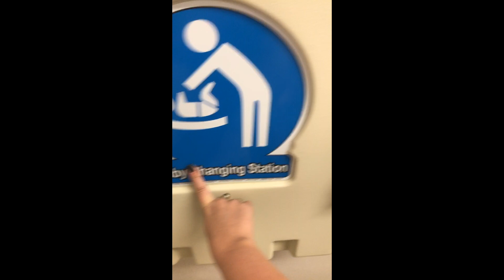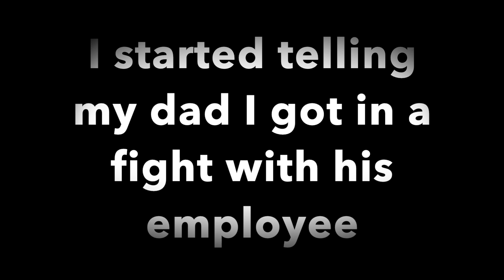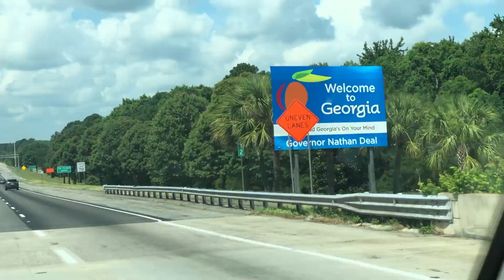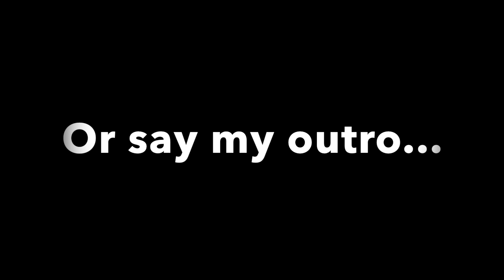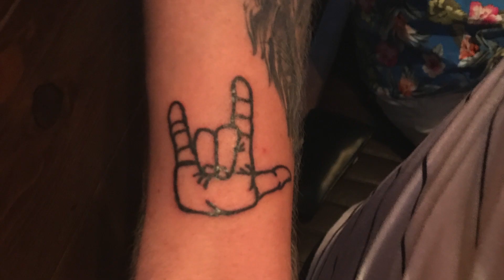Florida Vacation!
Jack and Logan graduated high school so we all went on a road trip to Florida to celebrate. We rented a house and relaxed by the pool all day everyday. It was loads of fun. Half of the video is our road trip, and the last half of the video is everything we did when we weren't hanging out by the pool.